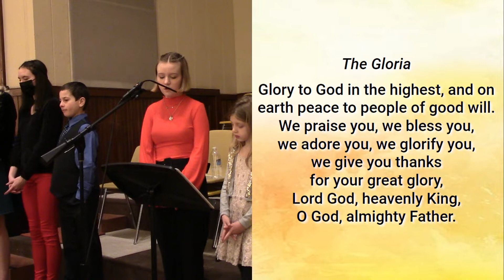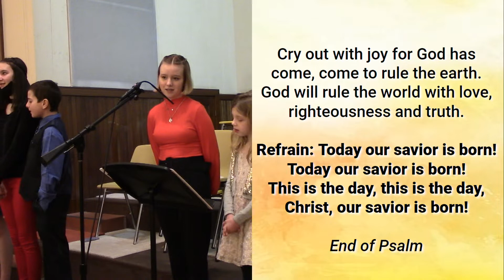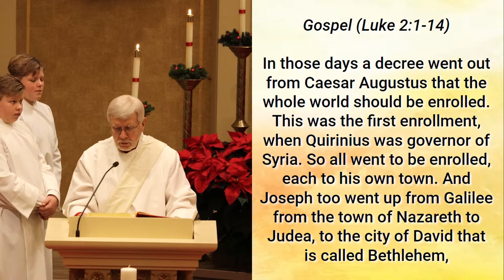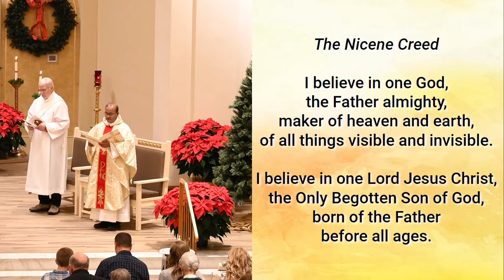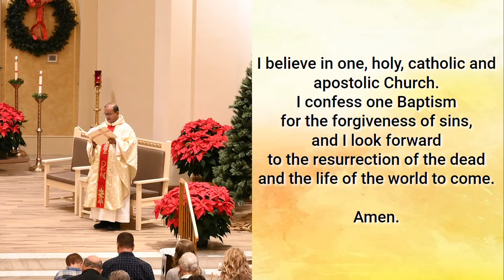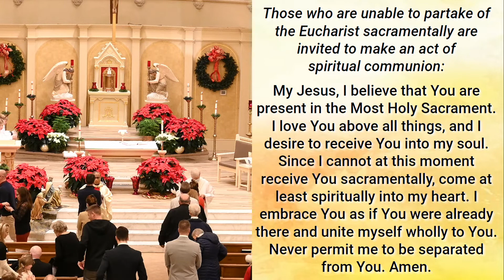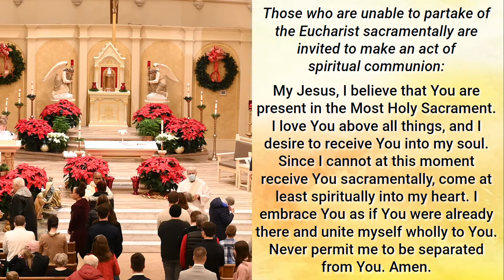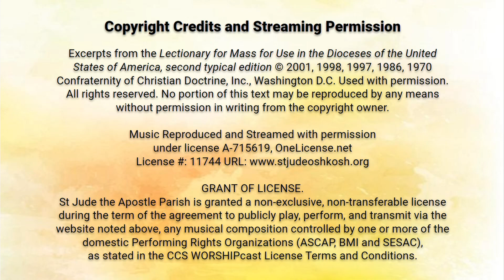Christmas Mass 2021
Christmas Eve 4:00 PM Mass